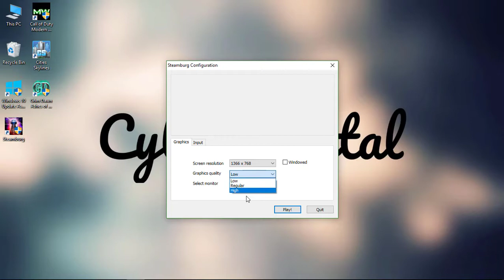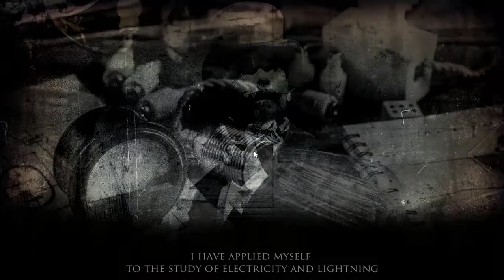Steamburg Gameplay (PC)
Steamburg is  an award-winning  puzzle adventure  game  with  story
exploration  elements and  unique gameplay.  The game  is  made  by
Telehorse,  a steampunk  games company.  It was  awarded  the  Best
Upcoming Game at IMGA in  San Francisco  in March  2017.  The  main
character, professor Vincent Cornelius Moore,  fights  robots  that
invaded the city of Steamburg. The gameplay is  unique  Vincent  is
unarmed, so he must choose his moves wisely.